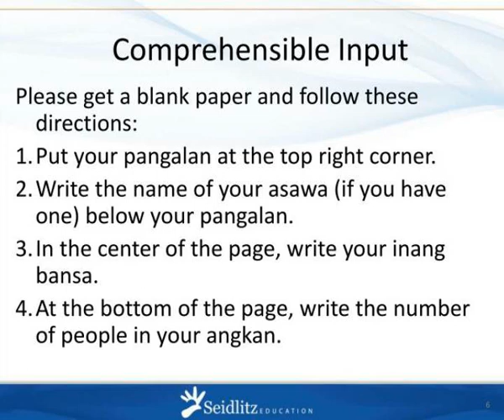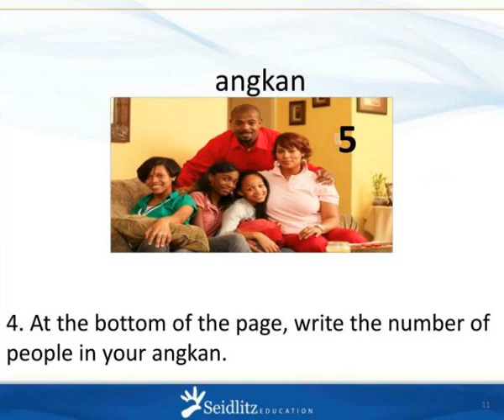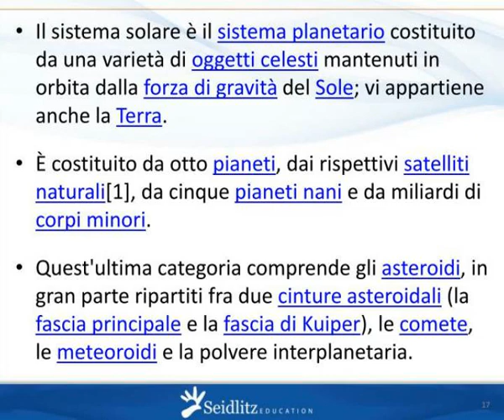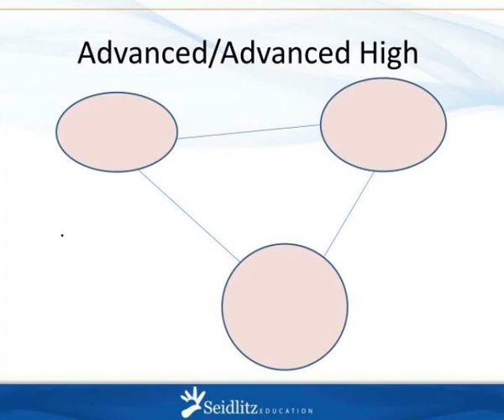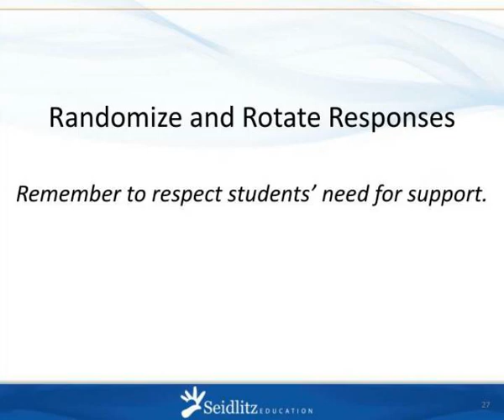creating a language rich interactive classroom